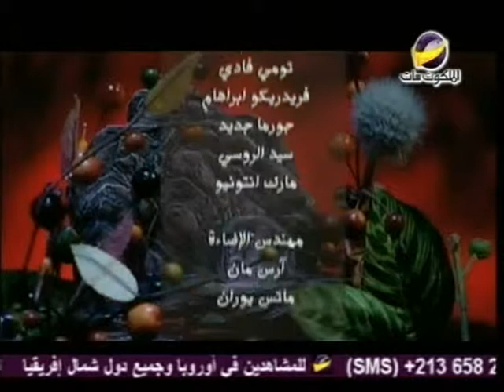حياتك في قصة"قاضي الظلم"زكريا استاورو حلقة769 جزء2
إن اللجاجة في الصلاة شيء مهم جدا مع العلم أن الله يعرف ما تريد وما يزعجج إلا أن الله يحب أن يسمع صوتك تكلمه في صلاتك
مع زكريا استاورو نستمتع بهذه القصة الممتعة والرائعة
تم البث على قناة الملكوت
نتمنى لكم مشاهدة ممتعة
الجزء الأول